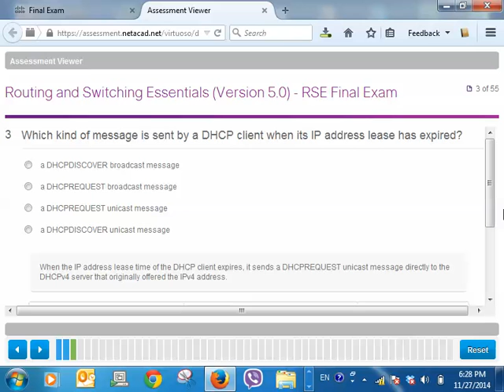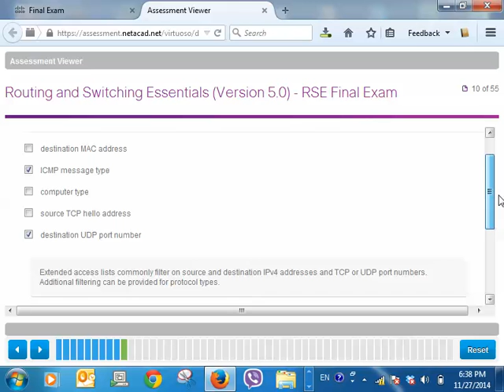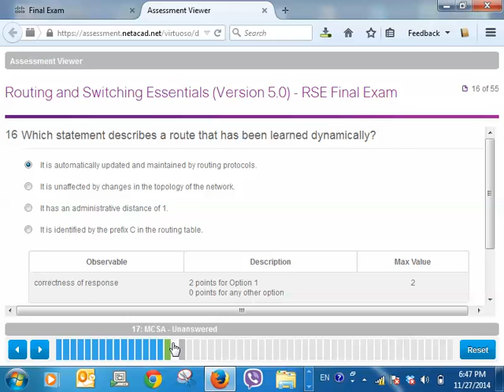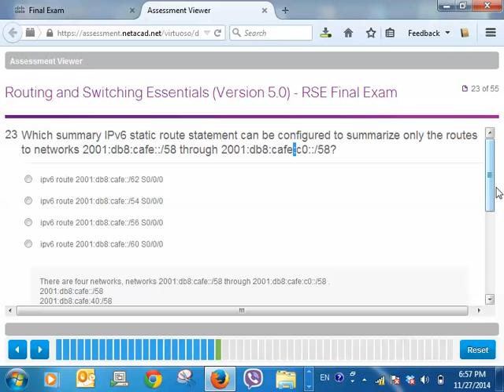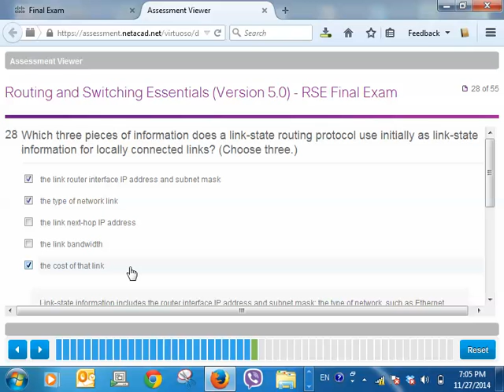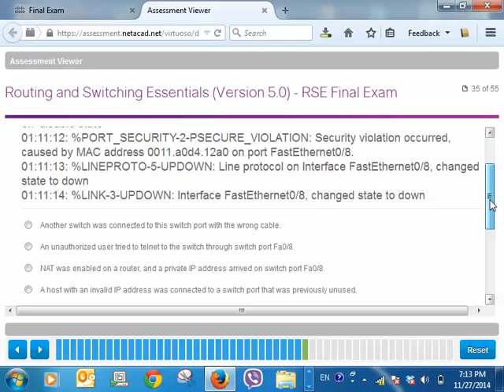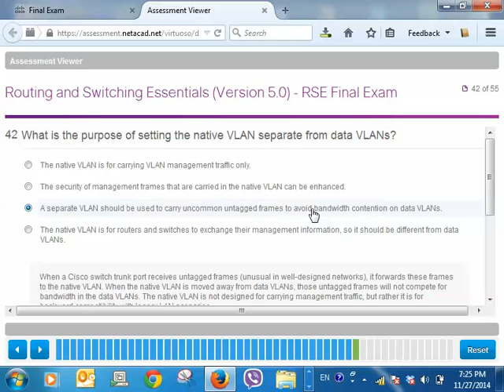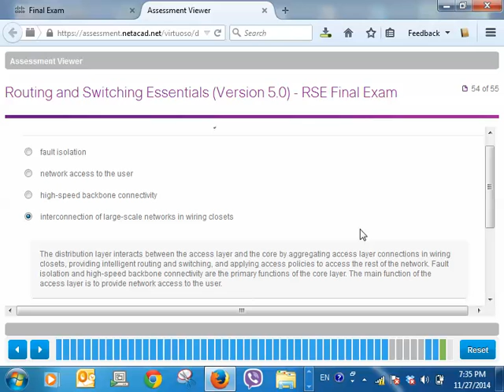CCNA 2 Cisco class in khmer P 33